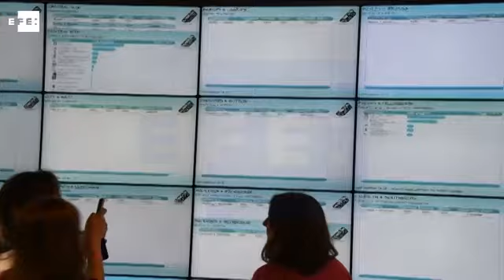Trabalhista Sadiq Khan é eleito primeiro prefeito muçulmano de Londres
Londres (Reino Unido), 7 mai (EFE/EPA), (Imagens: Will Oliver) .=. Candidato pelo Partido Trabalhista, Sadiq Khan foi anunciado nesta sexta-feira como o novo prefeito de Londres e será o primeiro muçulmano a ocupar o cargo.

Khan, de 45 anos e filho de imigrantes paquistaneses, foi o mais votado no pleito realizado ontem e cujos resultados foram divulgados hoje. Ele sucederá como prefeito o conservador Boris Johnson.jq

IMAGENS EFE/EPA. EFE TV - Rio de Janeiro - 15:05 GMT. Tags: prefeito,londres,reino,unido,muçulmano,epa,efe. TWITTER .